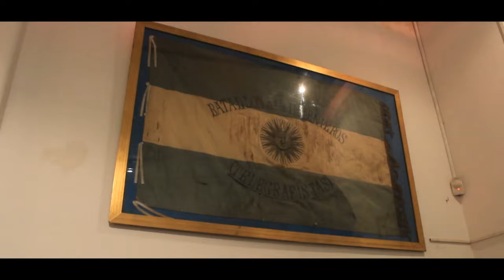RETIRO, la puerta de entrada al centro de Bs.As.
Recorrimos el barrio porteño de RETIRO, panorama general por sus calles, espacios verdes y rincones mas significativos